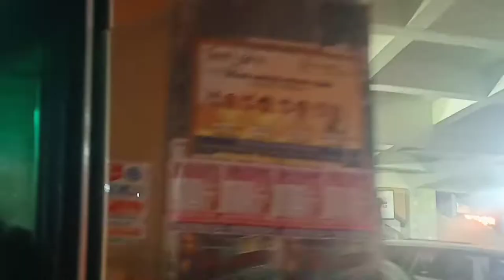আজকে আমরা যাচ্ছি ননদের ভাসুরের বৌভাত 👍🏻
MS family
sampa& Somnath